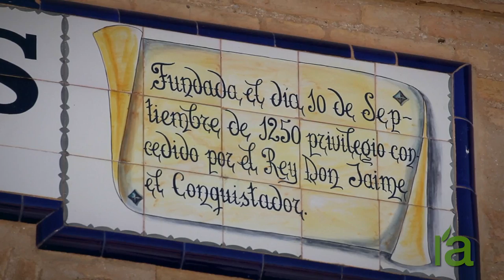Formació i història